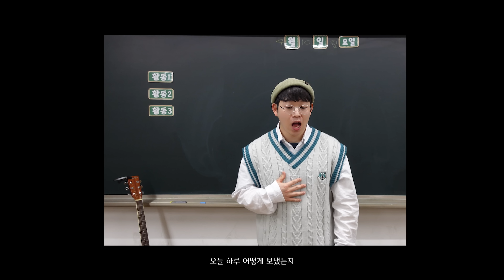[MV] 오씰(OSCiiL), 달지 - 살금살금 / Official Music Video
🎥 오씰(OSCiiL), 달지 [살금살금] Official MV

밴드 오씰(OSCiiL)과 달지가 부르는 봄날의 듀엣곡 ‘살금살금’

선생님 밴드 오씰과 선생님 래퍼 달지가 만났다.
싱글 ‘살금살금’은 봄날에 썸 타는 이들을 위한 곡이다.
같은 ‘온도’지만 다른 ‘속도’ 때문에 상대방을 애 태우는 연인을 고양이에 비유했다.
김현진의 달콤한 목소리와 달지의 상큼한 매력이 잘 어울리는 곡이다.

[CREDIT]
Composed by 김형진, 이영래, 달지
Lyrics by 김형진, 이영래, 신단비, 달지
Arranged by 김형진, 이영래

Vocal 김현진, 달지
Guitar 이영래, 김형진
Synthesizer, FX 김형진, 이영래
Drums 김형진
Chorus 김현진, 달지

Recording 이영래 @Danbi music studio
Mxing 이영래 @Danbi music studio
Mastering 권남우 @821sound
Album cover 김형진

Special Thanks to 코기